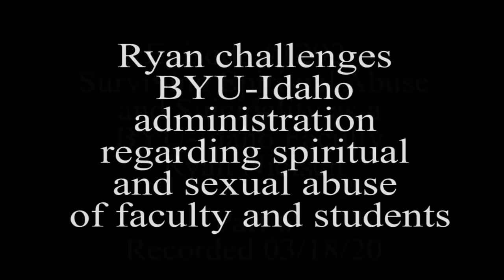Spiritual Abuse and Suicidality at BYU-Idaho - Ryan & Holly Nielsen Pt. 6 | Ep. 1292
In Part 6 of this eye-opening interview series, Ryan and Holly shed light on the systemic issues within the BYU-I community and the broader implications of the church's handling of sexual harassment and Title IX policies. Explore the experiences shared by female colleagues who faced sexual harassment and misconduct from ecclesiastical leaders who endorsed them. Discover the troubling disconnect between the federal guidelines of Title IX and the lack of implementation at BYU-I, leaving students vulnerable and without recourse. Join us as we examine the importance of questioning authority and the far-reaching consequences of unchecked power within religious institutions. Don't miss this critical episode that aims to shed light on the need for change and the voices that refuse to be silenced.

Chapters
00:00 Embracing uncertainty & spiritual growth
15:23 BYU executives and Title 9. Context
18:24 Other colleagues reach out to Ryan
18:45 Female collaegues share stories of sexism, harassment, groping, and other misconduct
21:47 The faculty collects pages and pages of experiences from faculty and students alike
23:57 Reports are ignored and no systemic changes made
25:46 Purpose of Title 9, attempts to get adequate training at BYU-I fail
31:36 If you send your daughter there, she will have no recourse
35:05 The (non-)employability of a former BYU teacher
43:45 The consequences of a leadership you can't question
49:04 The number of staff pales in comparison to the number of students that have similar problems
56:54 Collaegues formed a support group while this all happened

Our overall mission is to:
1. Facilitate informed consent amongst LDS Church members, investigators, and non-members regarding Mormon history, doctrine, and theology
2. Support Mormons (and members of other high-demand religions) who are experiencing a religious faith crisis
3. Promote healing, growth and community for those who choose to leave the LDS Church or other high demand religions